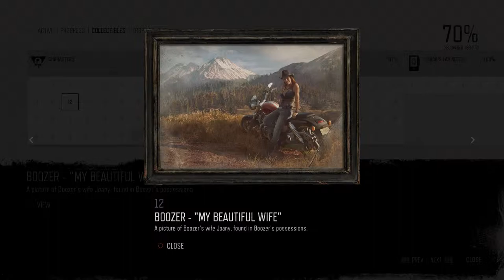Days Gone Mission Characters #12